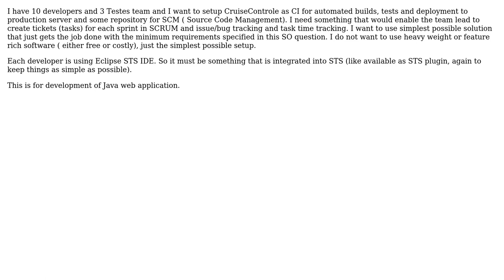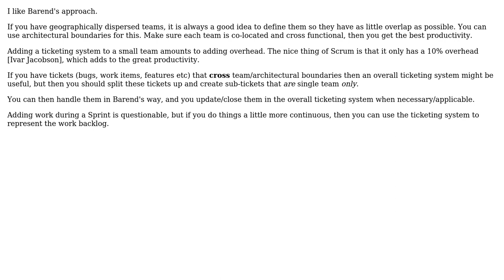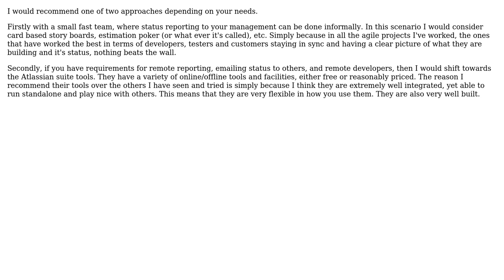Software Engineering: What is minimalistic setup for Agile Development for a small team?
With thanks & praise to God, and with thanks to the many people who have made this project possible! | Content (except music & images) licensed under CC BY-SA | Music | Images & others | With thanks to user user61766 user drekka user Barend and the Stack Exchange Network Trademarks are property of their respective owners. You are responsible for your own actions.